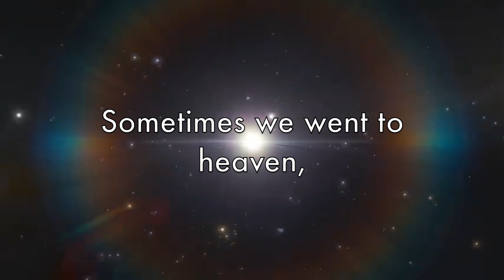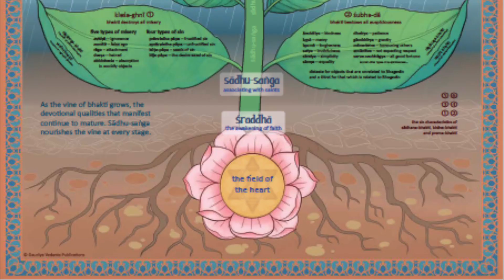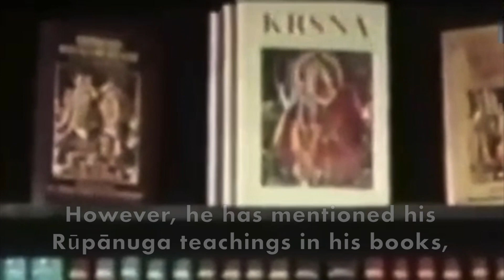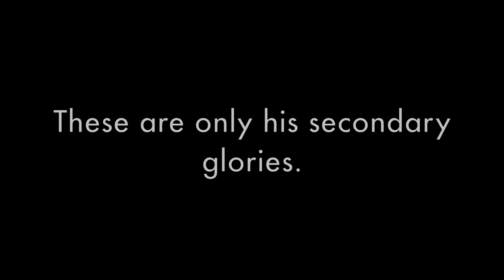Śrīla Prabhupāda’s 125th Appearance Day: The Real Mission of Śrīla Prabhupāda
On the auspicious 125th Appearance Day of Śrīla Bhaktivedānta Svāmī Prabhupāda, presenting to you this short film named, “The Real Mission of Śrīla Prabhupāda” which explains what Śrīla Prabhupāda actually came to give the world and what was his heart’s innermost desire.

Śrīla Prabhupāda’s discourse in honour of the disappearance day of Śrīla Bhakti Prajñāna Keśava Gosvāmī Mahārāja

Last conversation between Śrīla Prabhupāda and Śrīla BV Nārāyaṇa Gosvāmī Mahārāja